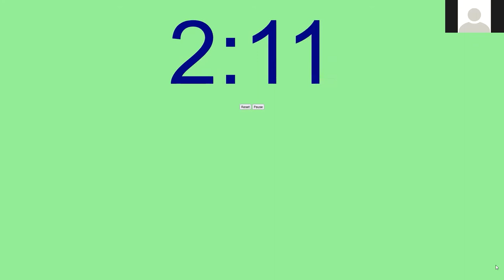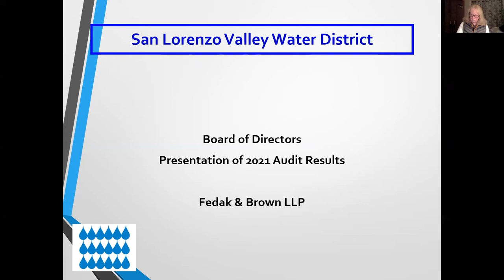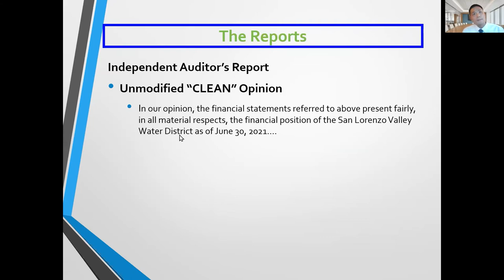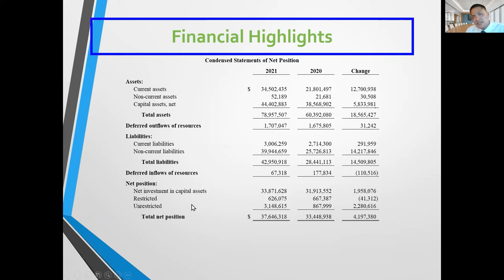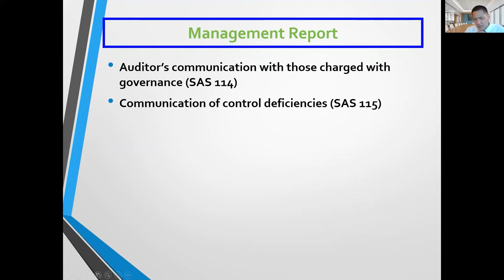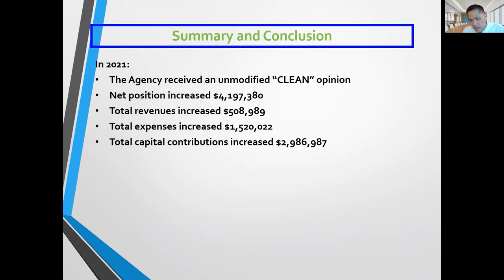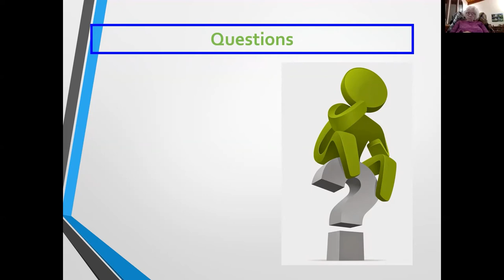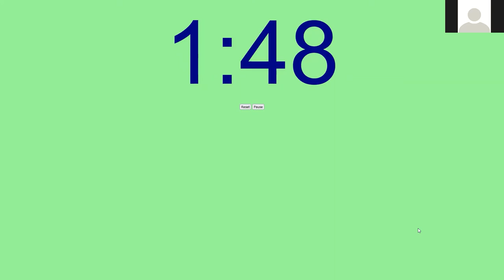San Lorenzo Valley Water District 12/07/21